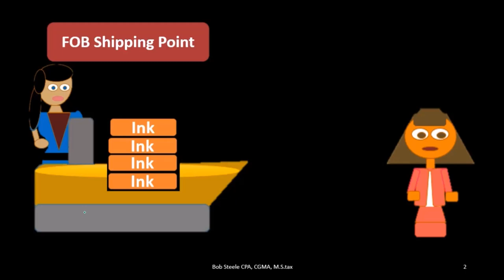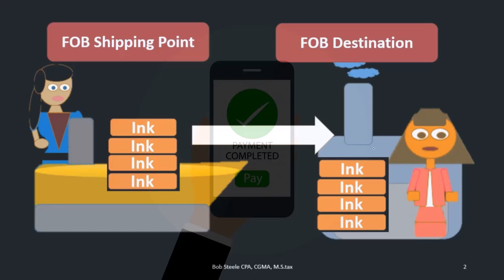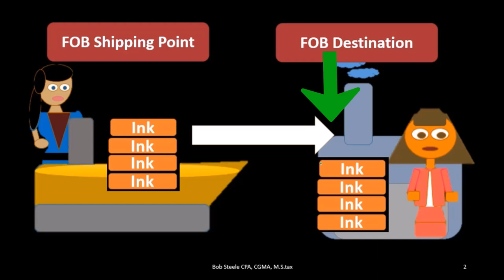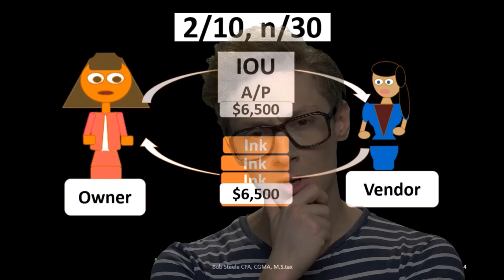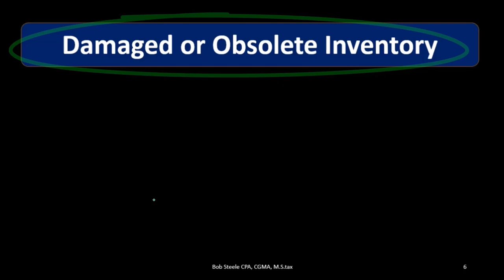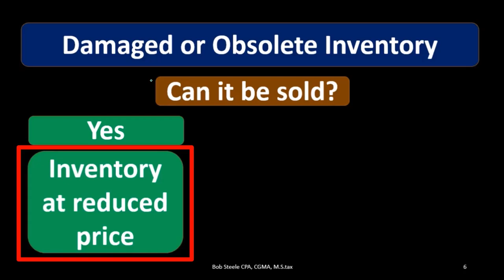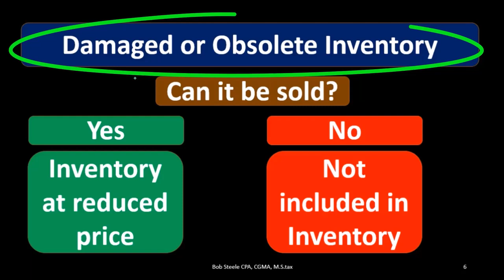Costos de inventario 17 Contabilidad financiera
Costos de inventario
Contabilidad financiera